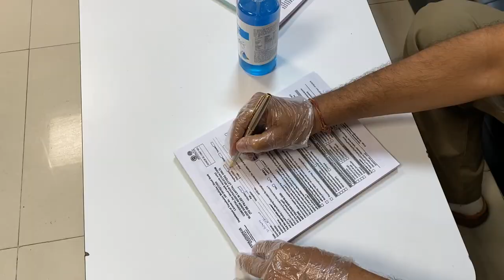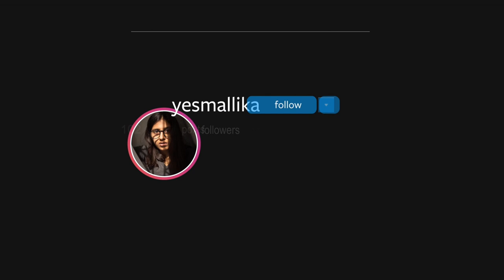I TRIED DONATING PLASMA AND THIS HAPPENED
Hello Internet!

ghar pe raho

Canon 77 D

Canon EOS 600 D

Canon EF-S 10-18MM f/4.5-5.6 IS STM Zoom Lens

Rode Micro

iPhone 11

Gorilla pod

Seute Teckpro Backpack Black with USB Port & Rain Cover -

◦Gaming PC
(Processer)
Amd Ryzen 5 3600

(Motherboard)
Msi B450M Pro-VDH Max

(SSD)
WD 240GB

(HDD)
Seagate 1TB Barracuda 7200 RPM

(PSU)
Gigabyte B700H

(Case)
Ant Esports ICE-511MT

(Keyboard)
Zebronics Zeb-Transformer-k

(Mouse)
Logitech G 402 Hyperion Fury Wired

(Monitor)
LG 22 inch Gaming Monitor

Hair serum

if you see this write 'pyaar' in the comments.